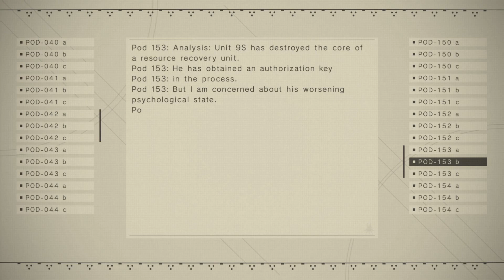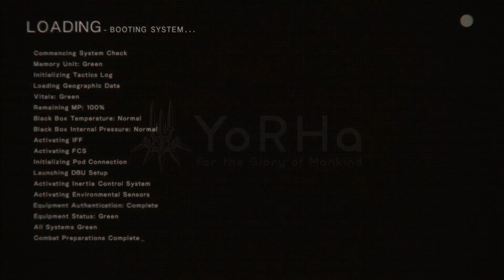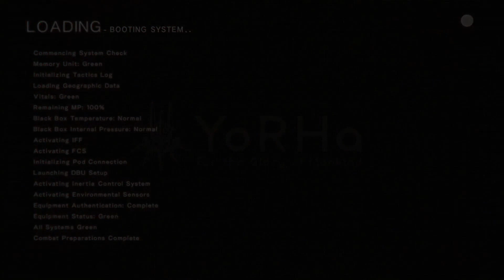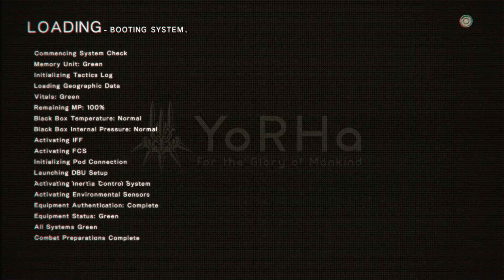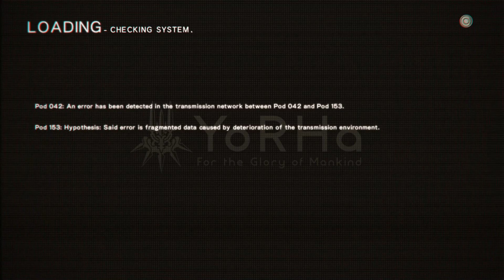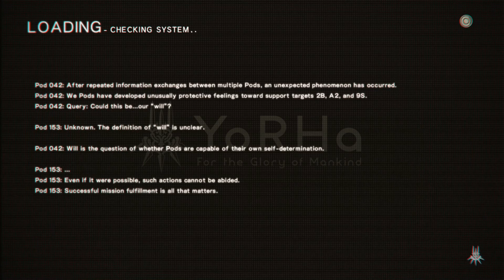Xenosaga 2.0 Part 10 (Let's Play Nier Automata!)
A Let's Play of NieR: Automata!

This segment covers from 9S Path in Route C to acquiring all three Tower Keys.